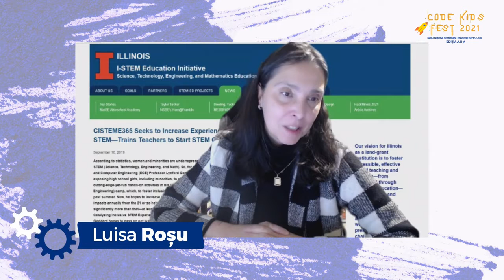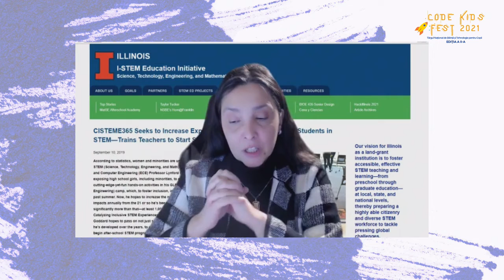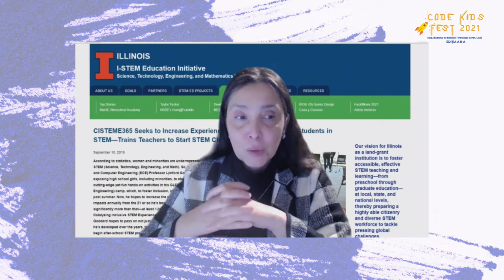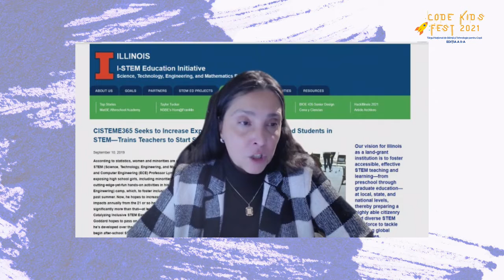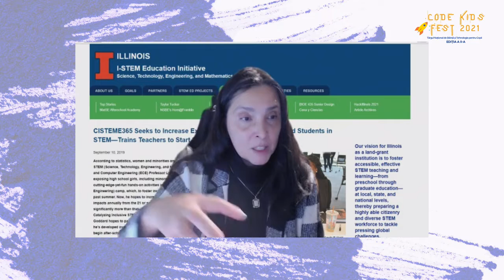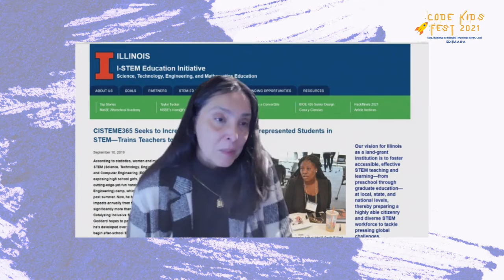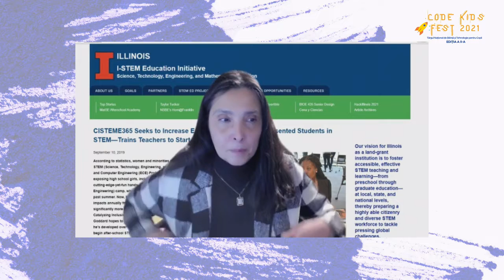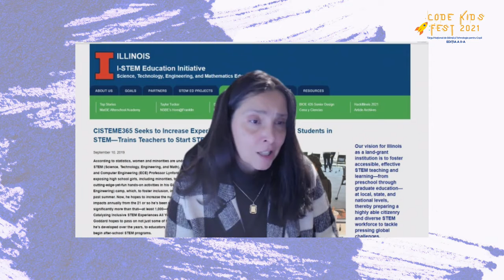Fetele de azi sunt femeile de mâine în domeniile STEM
”Și fetele pot strânge un șurub sau pot scrie linii de cod la fel de bine ca un băiat” spune Oana Trifan, alumna programului CODE Kids.
La CODE Kids FEST am dat glas fetelor și femeilor care reușesc că facă performanță în domeniile STEM. Ascultă o discuție inspirațională și ia atitudine chiar astăzi pentru viitorul fetelor în domenii precum știință, tehnologie, inginerie și matematică. Ele au dovedit că au un potențial extraordinar de a schimba lumea și comunitățile în care trăiesc și  pot dezvolta o carieră de succes în orice domeniu, indiferent că vorbim despre IT, inginerie sau știință.